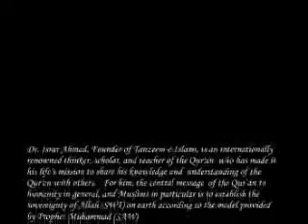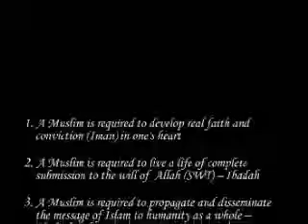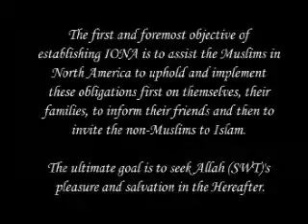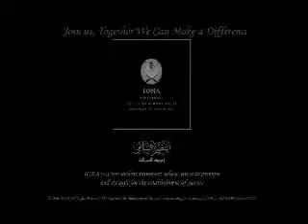Quran Translation in English By Dr Israr Ahmad 02 of 113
Quran public speech